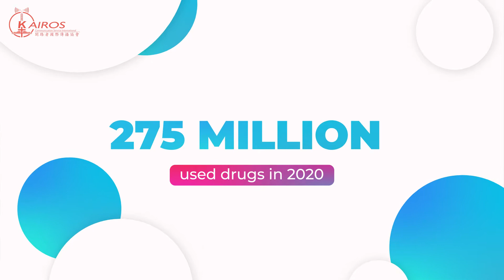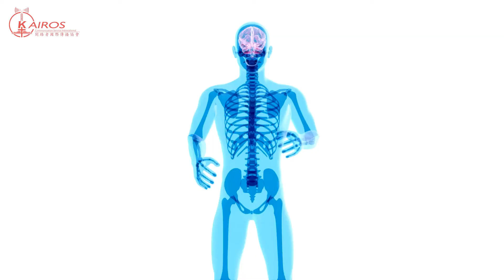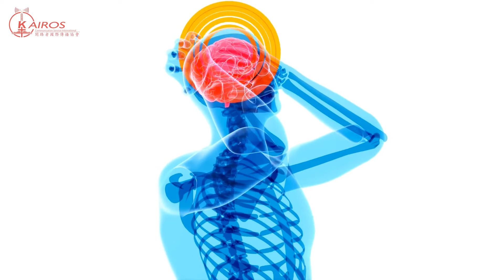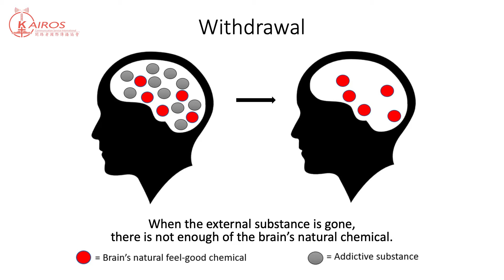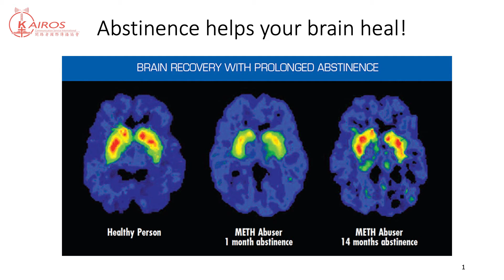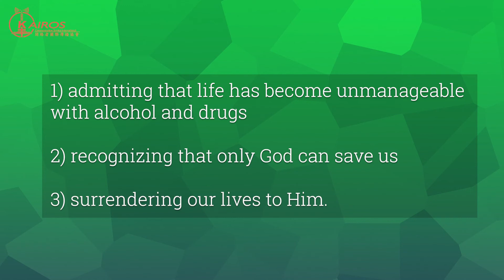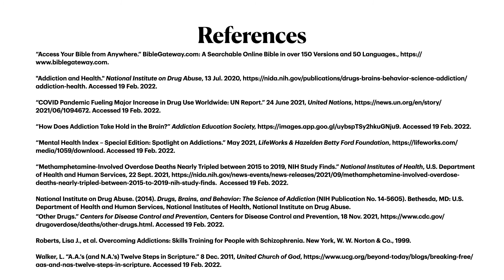Truth About Alcohol & Drugs